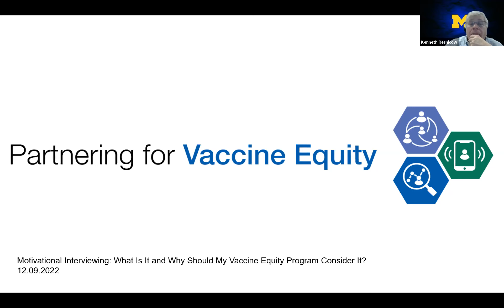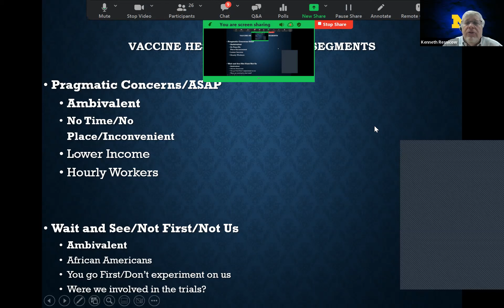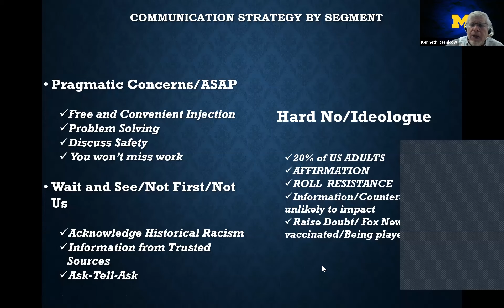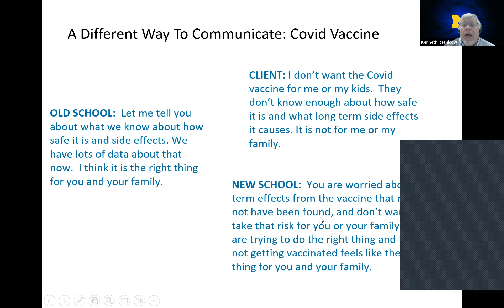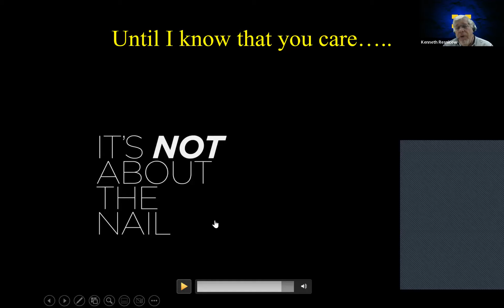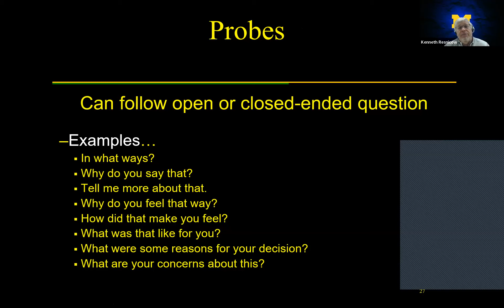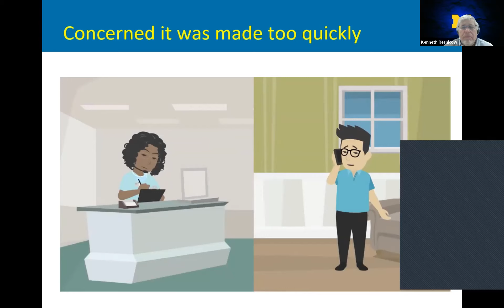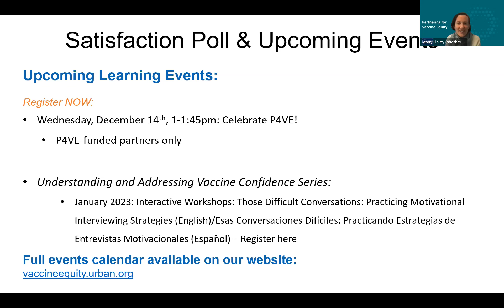Recording_Motivational Interviewing_12.9.22